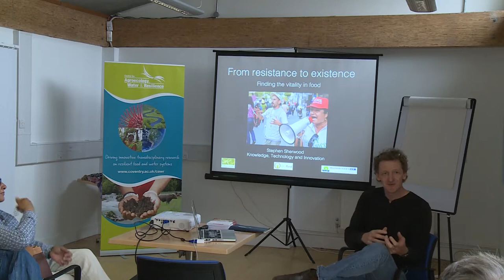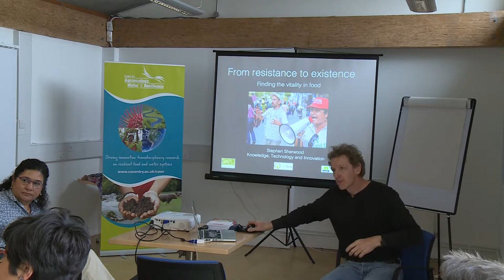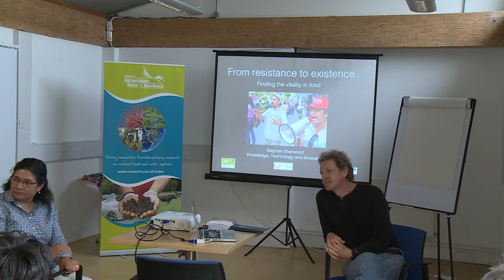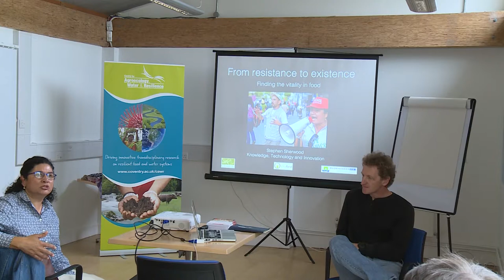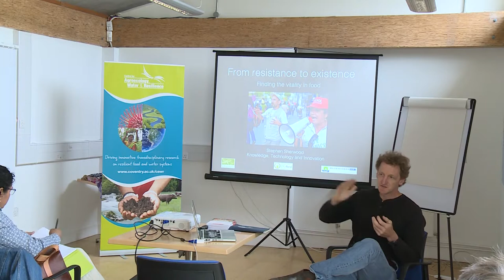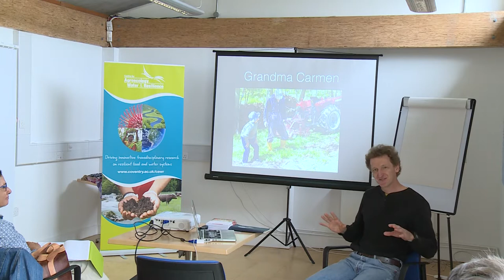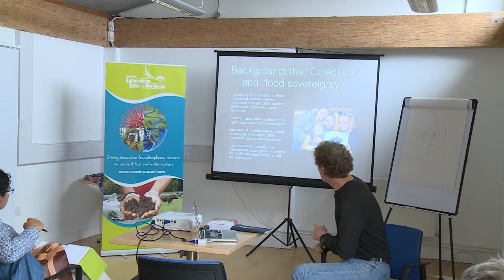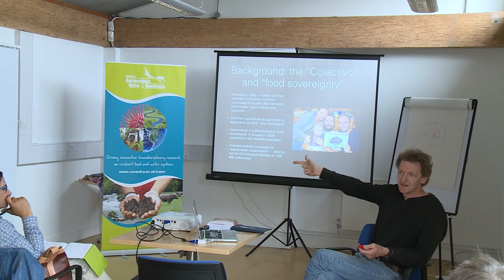Food, Agriculture and Social Change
Stephen Sherwood - 4th July 2017